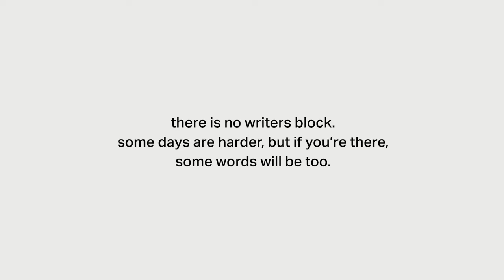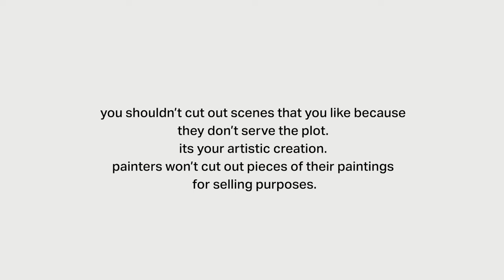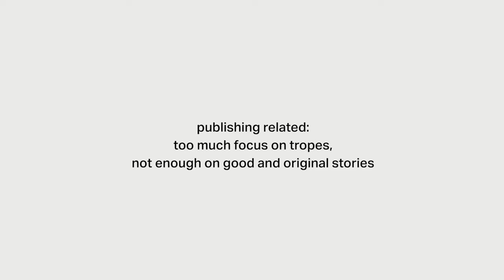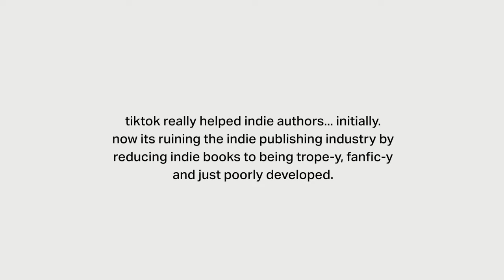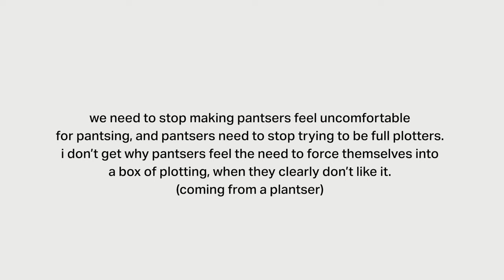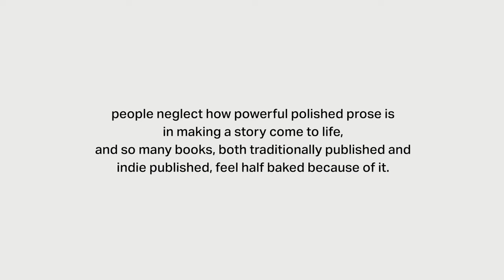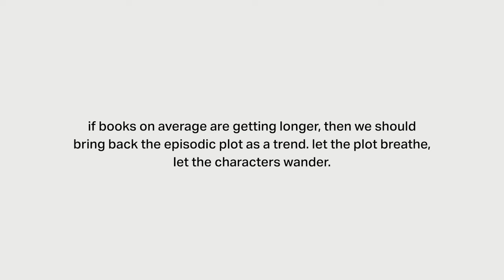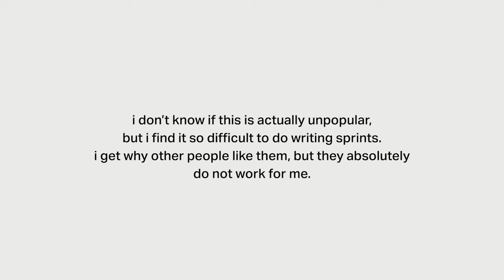reacting to your writing hot takes 🌶️ publishing, pantsing vs plotting, trope marketing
lets talk all about your writing unpopular opinions / writing hot takes, including your thoughts on traditional publishing vs self publishing, pantsing vs plotting, how TikTok is ruining the indie publishing industry, overusing tropes in marketing and more!! enjoyyy

📝 MANUSCRIPT CRITIQUE SERVICES
→ want me to read and critique your book?